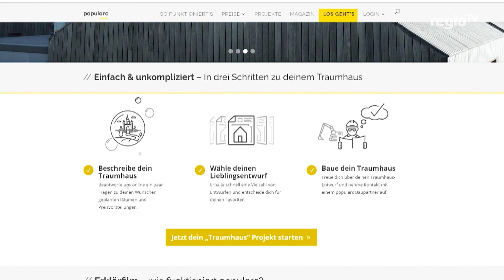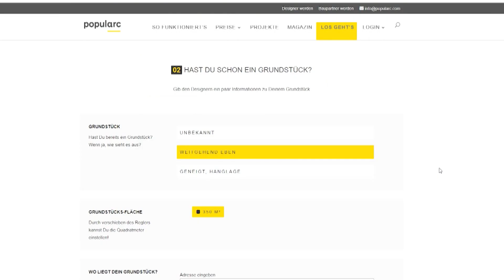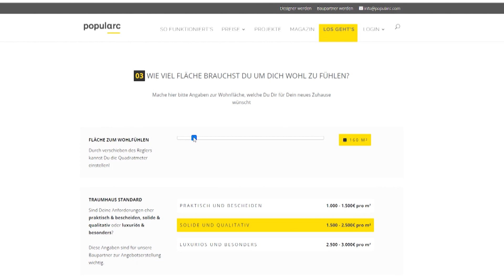BAUEN & WOHNEN: Per Mausklick - Hausbau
Jetzt kann man auch sein Traumhaus per Mausklick planen, dafür hat ein Start-Up Unternehmen eine neue Website entwickelt.